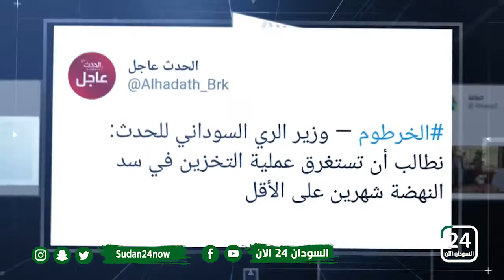📎 قناة السودان 24 الآن وعرض لـ ابرز التغريدات التي نشرت اليوم على موقع التواصل الاجتماعي تويتر ..